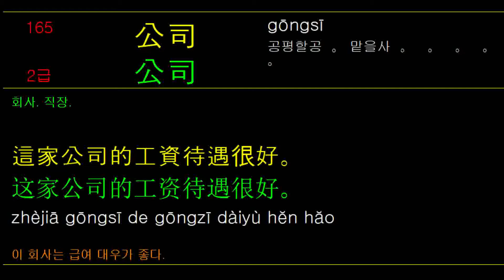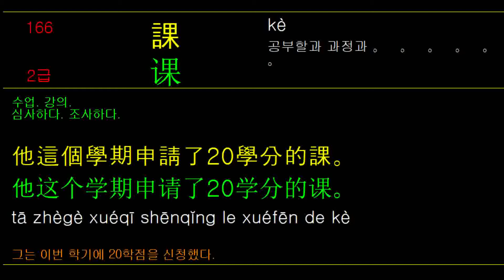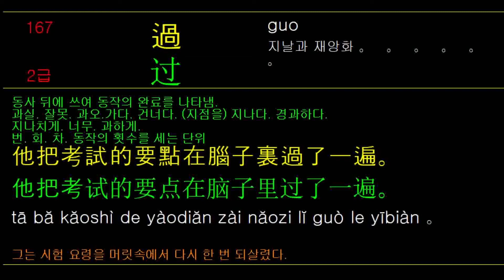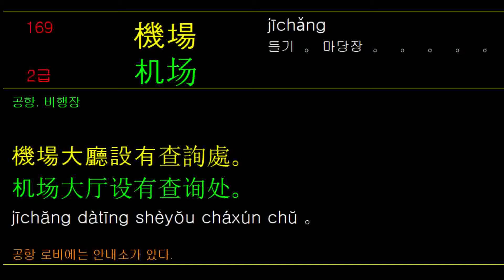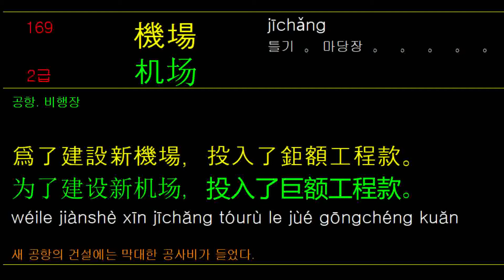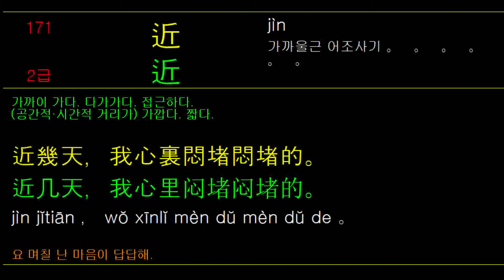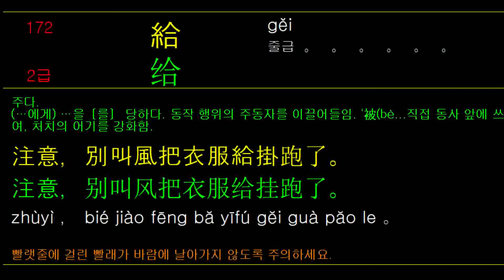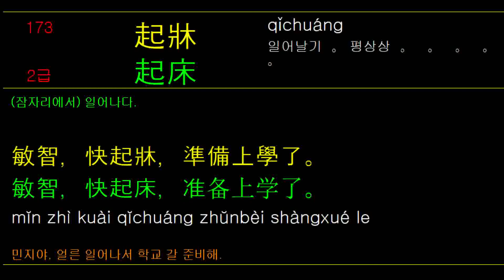hsk문장듣기_2급_02_간체자_한자_병음_발음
WordTravel
Learn Chinese